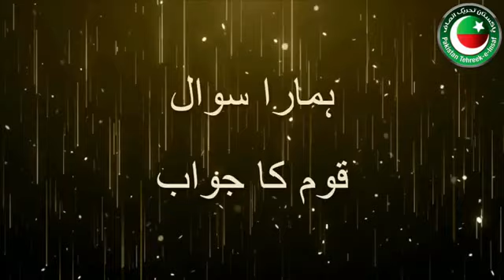Shaheed Arshad Sharif Tribute